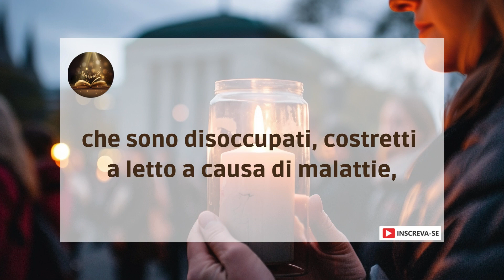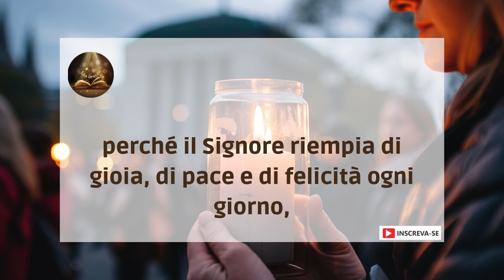Preghiera contro il male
Nostro padre,
rinnovare ogni giorno le mie forze
e realizzare il miracolo che tanto spero
Guidami sulla via della giustizia,
illumina ogni mio passo
e mantenere tutte le persone che amo.
Proteggi, guarisci e benedici tutte le persone
che sono disoccupati, costretti a letto a causa di malattie,
con dipendenza chimica e depressione.
Versa la tua benedizione
e consegnare la chiave della vittoria e del suo miracolo
per ciascuno dei tuoi figli.
Dio, lo metto nelle tue mani
la mia famiglia è la mia vita
perché il Signore riempia di gioia, di pace e di felicità ogni giorno,
Così sia!
Amen!